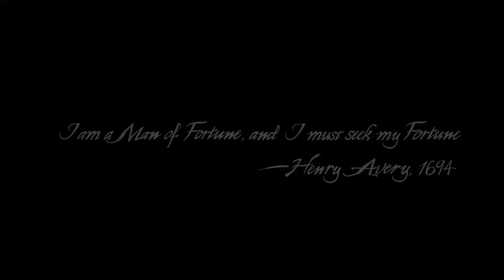Uncharted 4: A Thief's End #01 - Prolog (pc, gameplay, german)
Genre: Action-Adventure
Release: 2022 (Legacy of Thieves Collection)

Die Abenteuer von Nathan Drake im PC-Bundle "Legacy of Thieves Collection" stehen schon seit langem auf meiner Spieleliste. Los geht's mit der Eröffnungssequenz des Prologs.